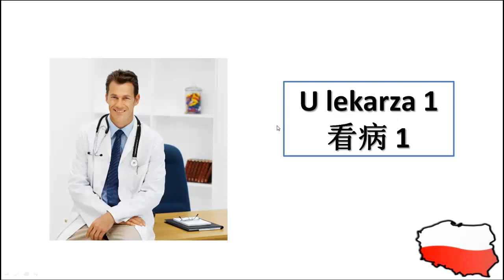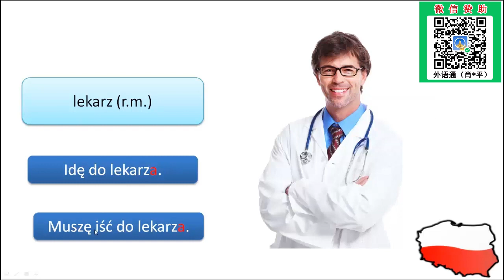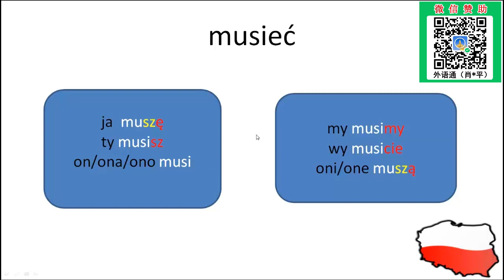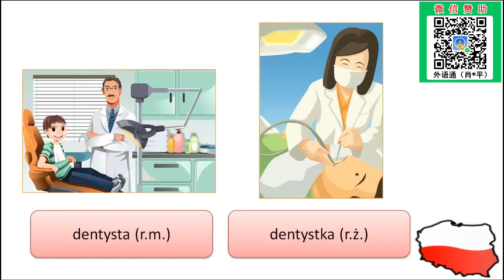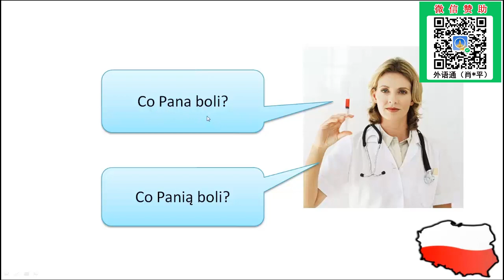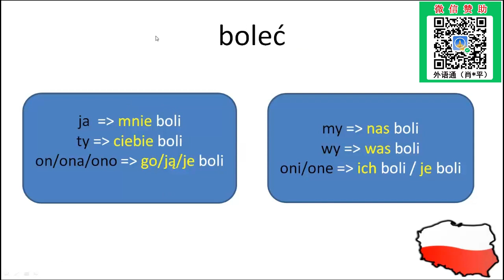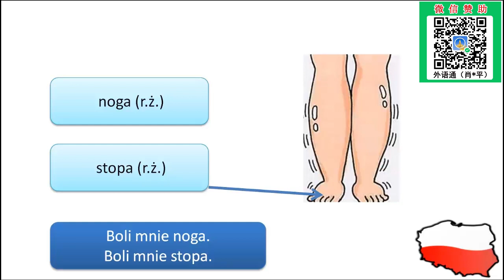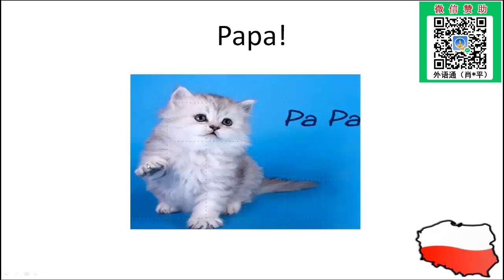波兰语教学-主题13：看病就医常用波兰语A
本课程大纲：
1、与看病相关的重点词汇。
2、听懂医生的询问。
3、身体各个部位的认识。
4、学会表达病痛。
5、如何回答医生的询问。
6、病人与医生的经典对话。
7、看病开药等会话展示。

教师介绍－Katarzyna :
波兰人，波兹南大学汉学本科、汉学研究生，海南大学中国语言与文化本科、中山大学汉语国际教学研究生，精通波兰语、德语、英语、汉语，是典型的超级“学霸”，同时也是难得的“中国通”。何萍老师在中国求学的同时，也长期投入在教学工作中，有着异常丰富的语言教学经验，深知中国学生学习习惯，擅长巧抓学习痛点，层层深入，注重培养同学们的口语表达，寓教于乐。

擅长课程 :《波兰语快速入门教程》《波兰语语音》《波兰语口语300句》等